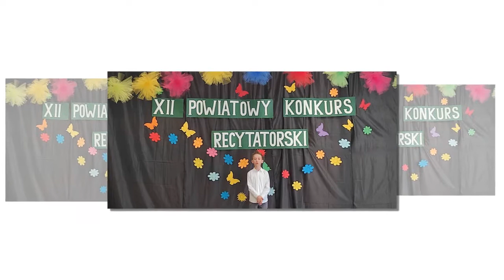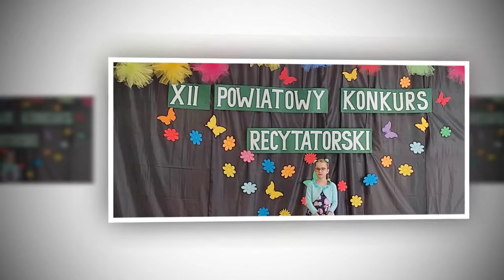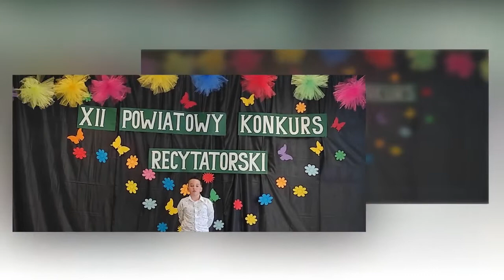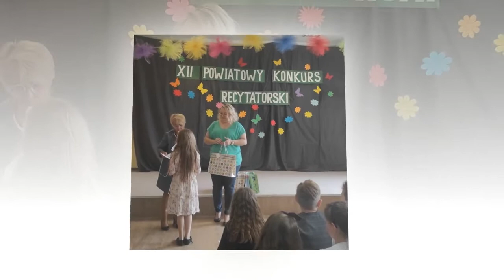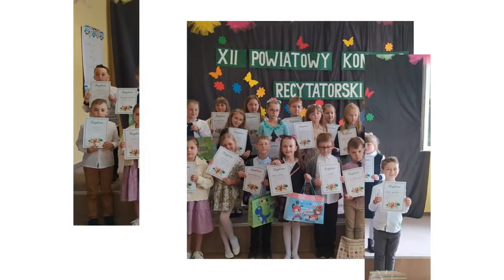XII Powiatowy Konkurs Recytatorski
31 maja 2022 roku odbył się XII Powiatowy Konkurs Recytatorski